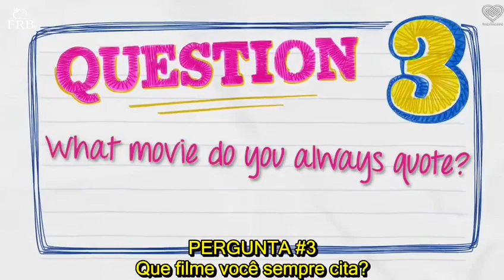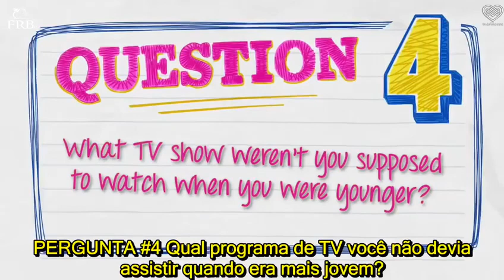CULTURA POP PERSONALIDADES - Sam Heughan e Caitriona Balfe LEGENDADO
Vídeo antiguinho da @entertainmentweekly (8 de agosto de 2014).

As estrelas de Outlander, Sam Heughan e Caitriona Balfe, revelam suas primeiras paixões por celebridades, suas canções favoritas de karaokê,
 citações de filmes e muito mais.